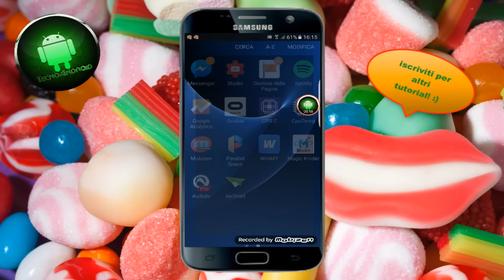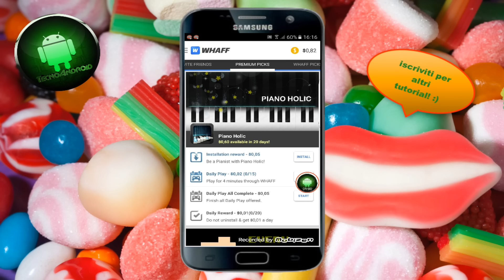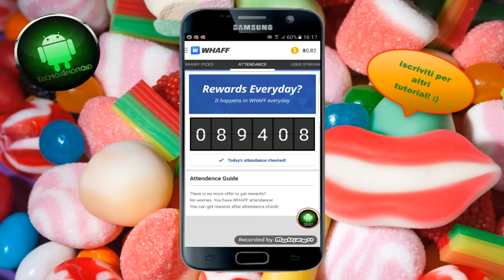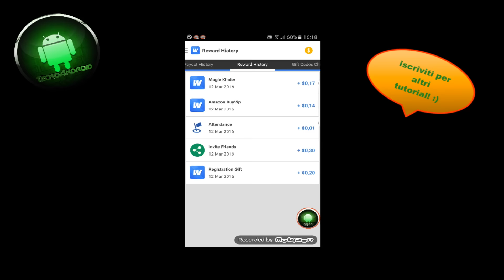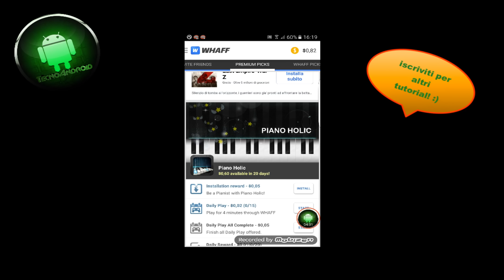Guadagnare buoni Amazon e Google con Android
Come guadagnare dei buoni spendibili su diverse piattaforme, come Amazon e Google Play Store, direttamente con il nostro smartphone Android. Codice promo: DI68135 Articolo